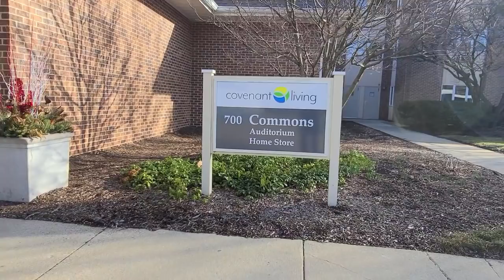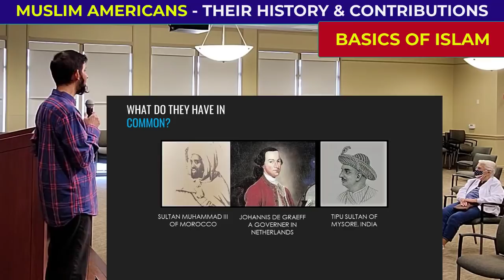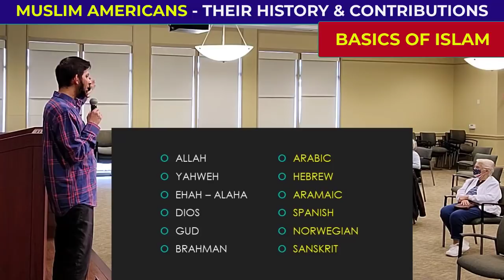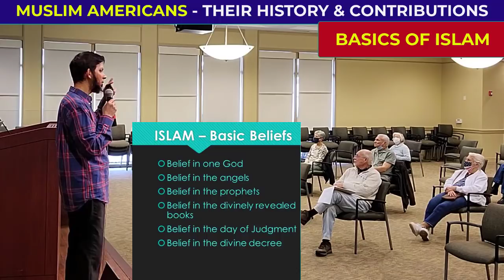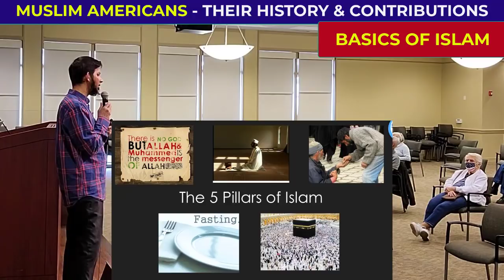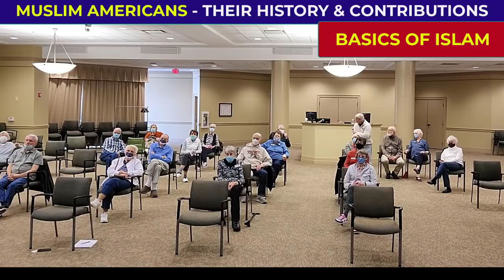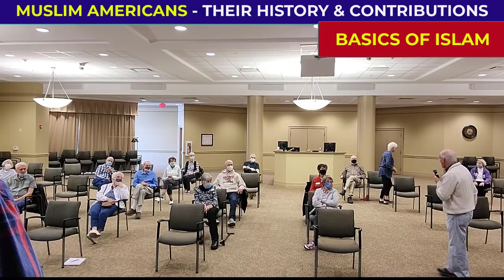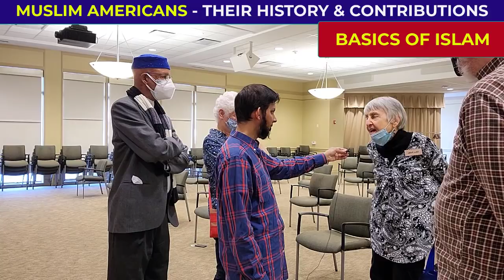Senior Americans Listen to Amazing Facts about ★ISLAM and MUSLIMS★ - ✔ NEW 2021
Christian Americans visit my Mosque to learn about Islam - Look what they learned in the lecture.
Christians had many questions about Islam.  They visited our Masjid to ask several questions and left with a better understanding of Islam and Muslims.

Translated titles:
Los estadounidenses mayores escuchan hechos asombrosos sobre ★ ISLAM y MUSULMANES ★-✔ NUEVO 20

Les Américains âgés écoutent des faits étonnants sur ★ ISLAM et MUSULMANS ★-✔ NOUVEAU 202

वरिष्ठ अमेरिकी ★ ISLAM और MUSLIMS ★-। NEW 2021 के बार

كبار الأمريكيين يستمعون إلى حقائق مذهلة حول ★ الإسلام

প্রবীণ আমেরিকানরা ★ ইসলাম ও মুসলিমস ★-

Lansia Amerika Mendengarkan Fakta Menakjubkan tentang ★ ISLAM dan MUSLIM ★-✔ BARU 2021

Warga Emas Amerika Mendengarkan Fakta Hebat mengenai ★ ISLAM dan ISLAM ★-✔ BARU 2021

ਸੀਨੀਅਰ ਅਮਰੀਕੀ ★ ਇਸਲਾਮ ਅਤੇ ਮੁਸਲਿਮ about-20 NEW